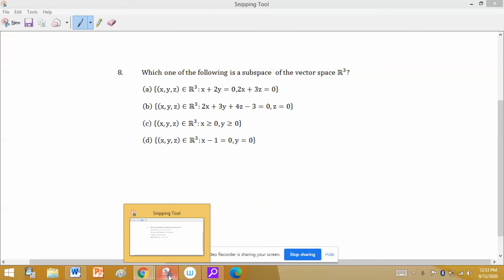IIT JAM Expert Reveals SCALAR MULTIPLICATION Secrets in R^3 Subspace!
1. Linear Algebra 1000 MCQs based practice set.

2. Abstract Algebra 500 MCQs based practice set.

3. Real Analysis 1000 MCQs based practice set.

4. ODE 733 MCQs based practice set.

5. Kerala PSC HSST Mathematics pyq solution download

6. BHU Pet Mathematics Previous Year Question Paper Solution.

7. MH SET Mathematical Science PYQ Solutions

8. SSB Odisha PYQs solution

9. TS SET Mathematics Previous year Question Paper solution

Syllabus of Linear Algebra
Vector space, Linear dependence of vectors, Basis, Dimension, Linear transformations, Matrix representation with respect to an ordered basis, Range space and null space, Rank-nullity theorem, Rank and inverse of a matrix, Determinant, Solutions of system of linear equations, Consistency conditions, Eigenvalues and eigenvectors, Cayley-Hamilton theorem, Symmetric, Skew-symmetric, Hermitian, Skew-Hermitian, Orthogonal and unitary matrices.

subspace of r^3 scalar multiplication in subspace of r3 iit jam 2014 linear algebra

Which one of the following is a subspace
of the vector space R^3?
(a)  {(x,y,z)∈R^3:x+2y=0,2x+3z=0}
(b)  {(x,y,z)∈R^3:2x+3y+4z-3=0,z=0}
(d)  {(x,y,z)∈R^3:x-1=0,y=0}

Key (a)